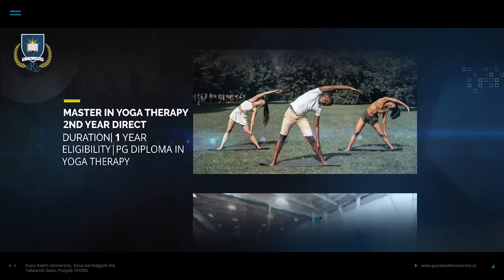Admissions open 2022-23 University College of Physical Education